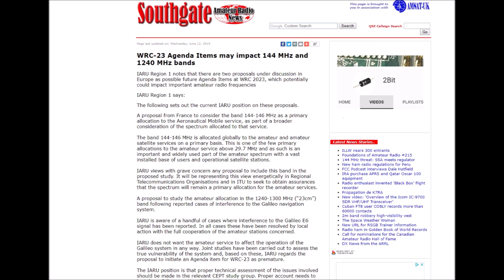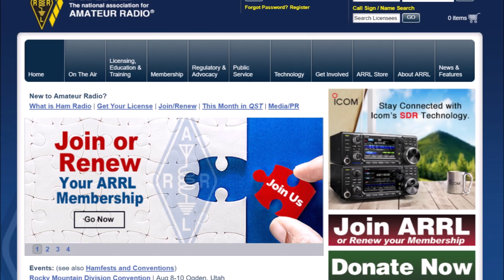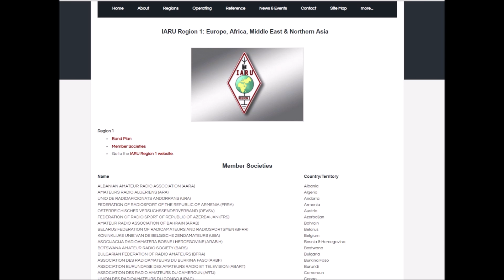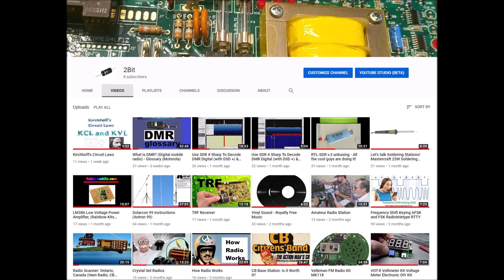Will we lose the 2 meter ham band?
Will we lose the 2m ham band?